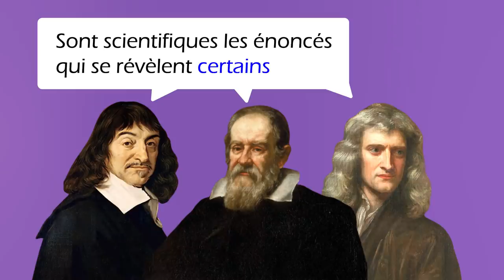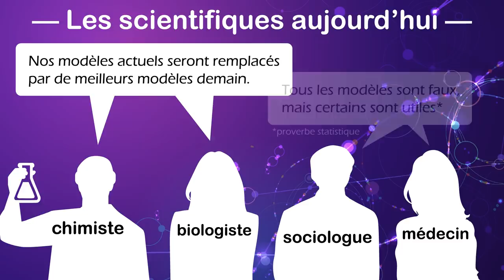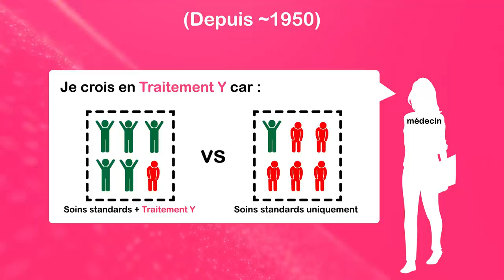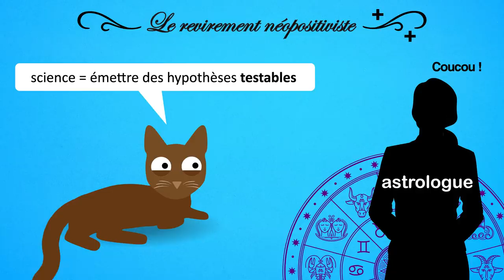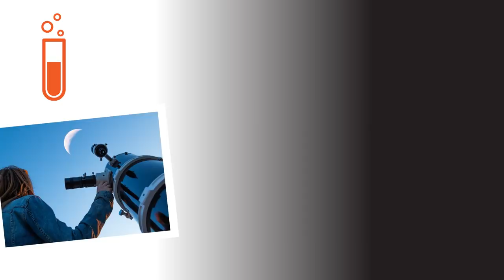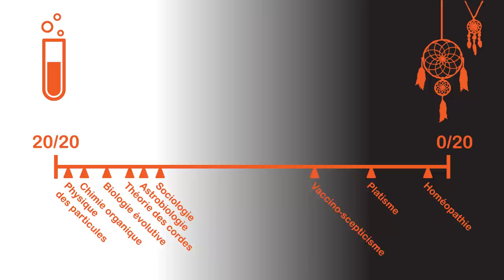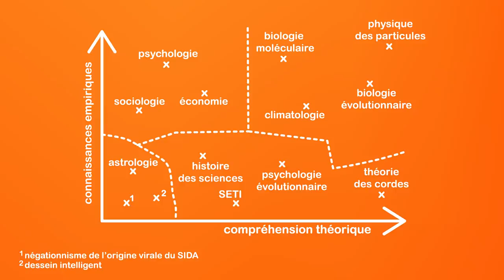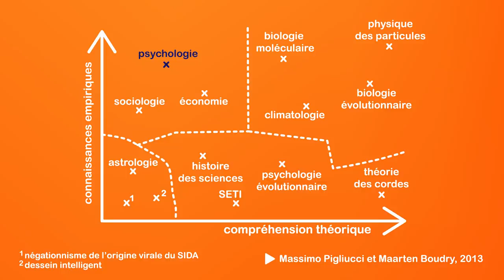Science & pseudoscience : les différencier, pas gagné !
Bambou et Cajou sont confrontées à un problème qu’elles pensaient pourtant plié depuis longtemps : la différence entre une science et une pseudoscience.

SOURCES
La vidéo du jour n’est en réalité que l’adaptation animée d’un texte de vulgarisation publié dans de multiples médias grands publics par le chercheur Olivier Sartenaer.

Le texte est lui-même très largement sourcé par Olivier Sartenaer.

Des sources supplémentaires :
Philosophy of Pseudoscience Reconsidering the Demarcation Problem
(le graphique de la fin de la vidéo est en p23)

Qu'est-ce qu'une pseudo-science ? L'après Popper, la chute du problème de la démarcation